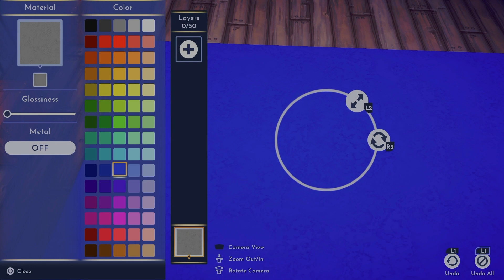Water Rug Tutorial| Disney Dreamlight Valley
Today's video is a requested one. A tutorial for my water rug. I hope it inspires you to create your own!

Disney Dreamlight Valley is an upcoming life simulation adventure game where players tend to a magical valley filled with Disney and Pixar characters. A curse has descended upon the Valley, and it is up to you to help restore the valley, the lives and the memories of the villagers.

Song: In Design And Fashion
Artist: Jon Presston
            Jonathan Mogavero

Video made with Microsoft Clipchamp with use of their stock library provider storyblocks.com